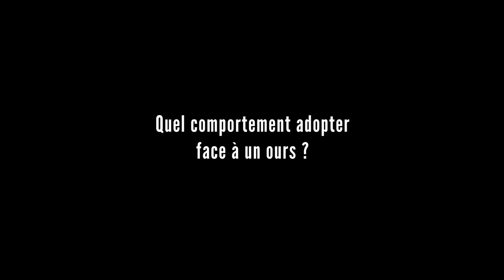Comment réagir face à un ours : les bons réflexes, la bonne attitude pour survivre.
Les ours ne sont pas présents qu’aux USA. Ils le sont aussi en Europe et notamment en Roumanie, pays qui compte le plus d’accidents mortels dûs à ces animaux dans le monde. Alors, tandis qu’il y a de plus en plus d’ours dans les Pyrénées (ours bruns), nous ferions tous bien d’apprendre le comportement et les réflexes à adopter pour survivre en cas de rencontre !

Comment éviter la rencontre avec un ours ? Quel comportement adopter quand on se trouve nez à nez avec cet animal ? Que faut-il faire que ne faut-il pas faire ? Dans cette vidéo j’explique comment randonner sur le territoire des ours et comment éviter les accidents en cas de rencontre.